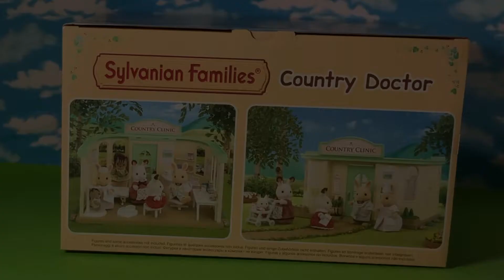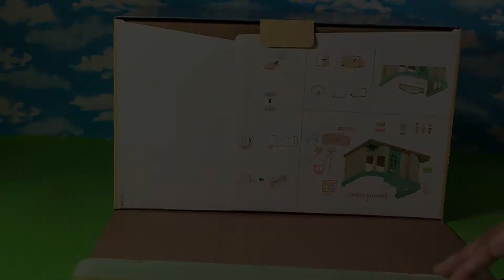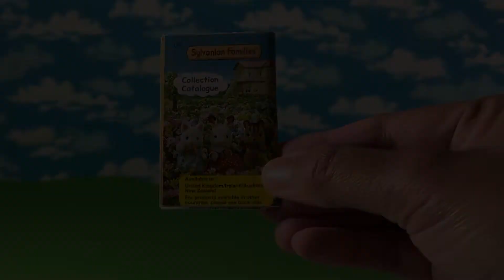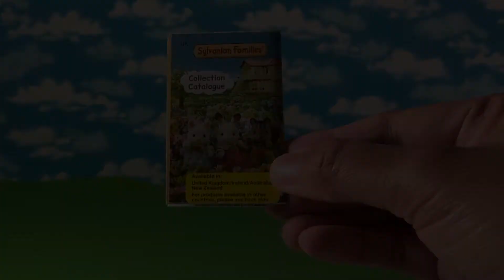SYLVANIAN FAMILIES CALICO CRITTERS COUNTRY DOCTOR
Hi, welcome to Turtoys !.

In this video we're gonna review the Sylvanian Families (Calico Critters) Country Doctor.

This Sylvanian Families Country Doctor set comes with the clinic and all materials you would expect to find in a physician practice or clinics. In total there are more than 45 pieces of toys, excluding the Sylvanian Families character.

So, when your Sylvanian Families get sick, you can bring them here for an immediate recovery.